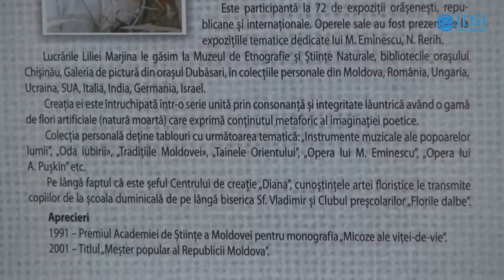Expozitia de tablouri "Vocile vii ale florilor"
Expoziţie personală Lilia Margină
(Meşter popular al Republicii Moldova
Şeful Centrului de creaţie „Diana")

Biolog de profesie, absolventă a Universităţii de Stat din Kiev „T. Şevcenco”. Pe parcursul a 30 de ani şi-a desfăşurat activitatea in cadrul Academiei de Ştiinţe a Moldovei ca cercetător in domeniul micologiei plantelor. Autor şi coautor a peste 100 lucrări ştiinţifice.
A făcut şcoala meşterului popular I. Ivanov.
Este participantă la 72 de expoziţii orăşeneşti, republicane şi internaţionale. Operele sale au fost prezente la expoziţiile tematice dedicate lui M. Eminescu, N. Rerih.
Lucrările Liliei Margină le găsim la Muzeul de Etnografie şi Ştiinţe Naturale, bibliotecile oraşului Chişinău, galeria de pictură din oraşul Dubăsari, în colecţiile personale din Moldova, România, Ungaria, Ucraina, SUA, Italia, India, Germania, Israel.
Creaţia ei este întruchipată într-o serie unită prin consonanţă şi integritate lăuntrică avînd o gamă de flori artificiale (natură moartă) care exprimă conţinutul metaforic al imaginaţiei poetice.
Colecţia personală deţine tablouri cu următoarea tematică: „Instrumente muzicale ale popoarelor lumii”, „Oda iubirii", „Tradiţiile Moldovei", „Tainele Orientului”, „Opera lui M.Eminescu”, „Opera lui A. Puşkin” etc.
Pe lîngă faptul că este şeful centrului de creaţie „Diana”, cunoştinţele artei floristice le transmite copiilor de la şcoala duminicală de pe lîngă biserica Sf. Vladimir şi clubul preşcolarilor „Florile dalbe”.

Aprecieri
1991 - Premiul Academiei de Ştiinţe pentru monografia „Micoze ale viţei de vie”.
2001 - Titlul „Meşter popular al Republicii Moldova”.Expoziţie personală